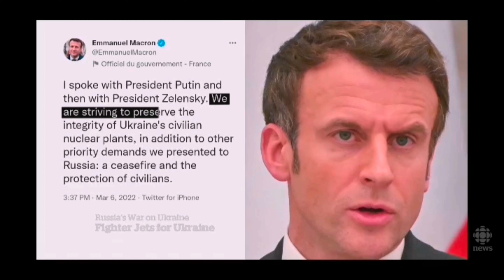xogta dahsoon iyo Maanta. Diyaaradaha Dagaalka Maraykanka OO.......... 7/3/2022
Xogta dahsoon. Xogtadahsoon. Xogtadaahsoon. Xogtadahsoon2022. Xogtadahsoontoday. Xogtadahsoon2022.